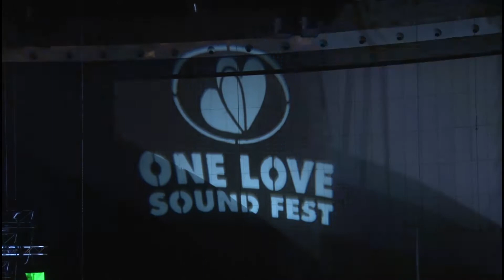One Love Sound Fest 2017 TABU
Fragmenty koncertu zespołu TABU